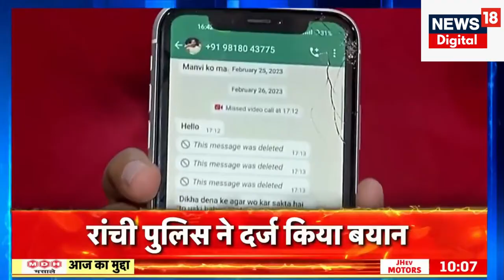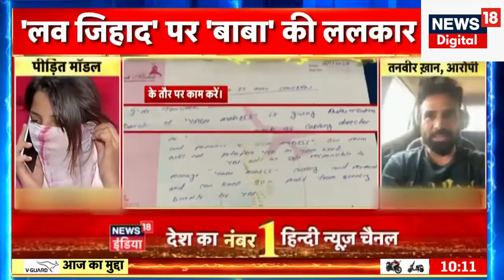Ranchi Police ने दर्ज किया मॉडल का बयान | tanveer khan | Love Jihad | Hindi News | Ranchi Model